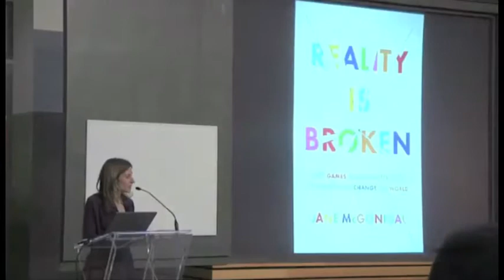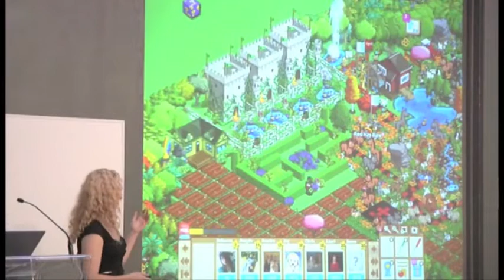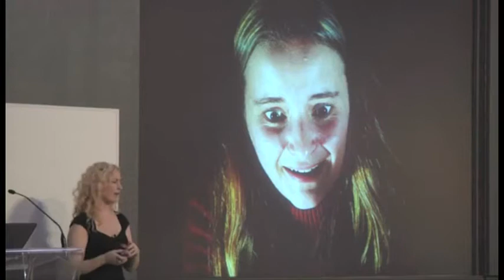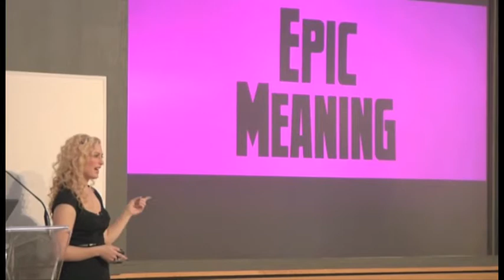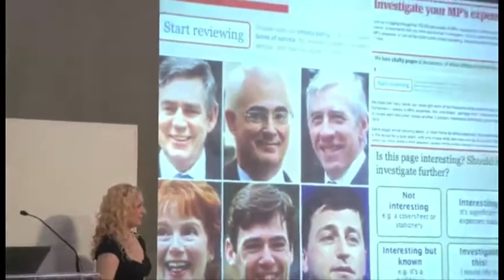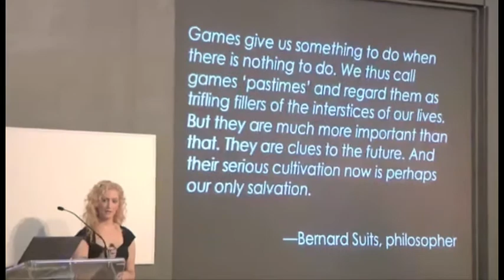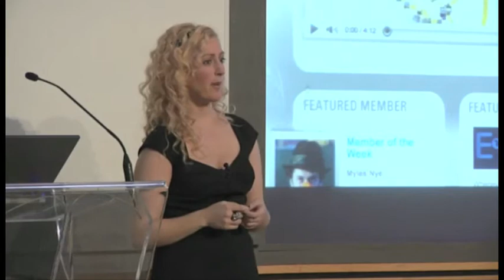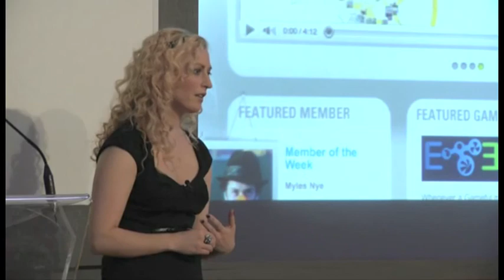Video Game Experts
"How We Can Harness the Power of Video Games to Solve Real-World Problems?"
SPEAKER: Jane McGonigal, Visionary Game Designer; Director of Game Research and Development, Institute for the Future; Author, Reality Is Broken: Why Games Make Us Happy and How They Can Change the World (Penguin, 2011)